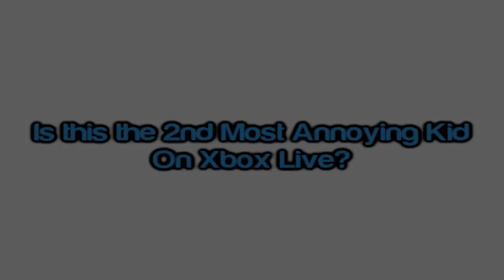Most Annoying Kid On Xbox Live Ever? #2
►eBook Out Now! Imagine Success